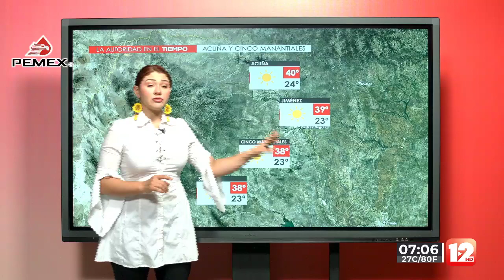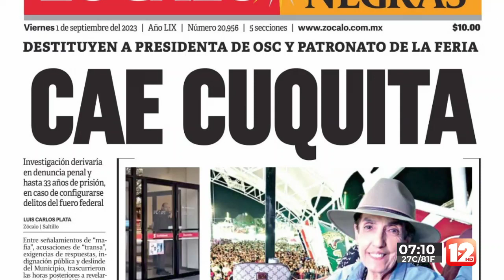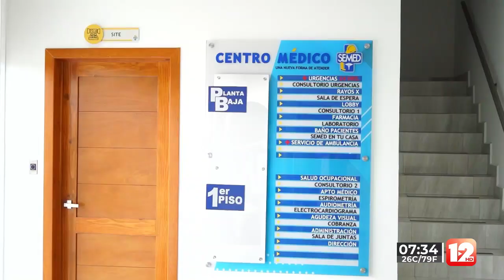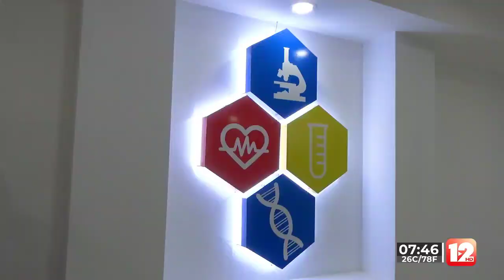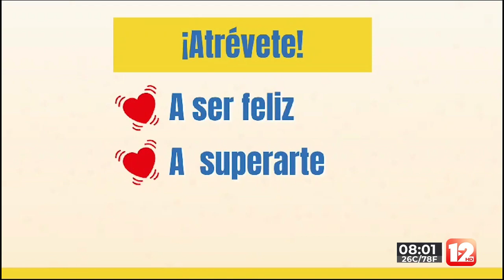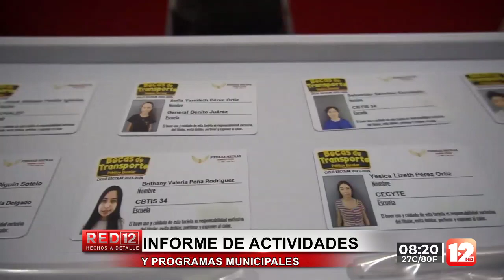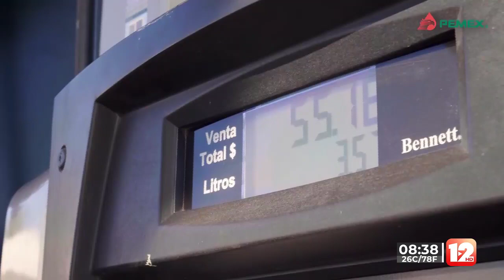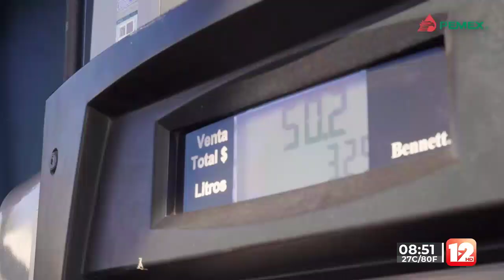RED 12│1 DE SEPTIEMBRE DEL 2023